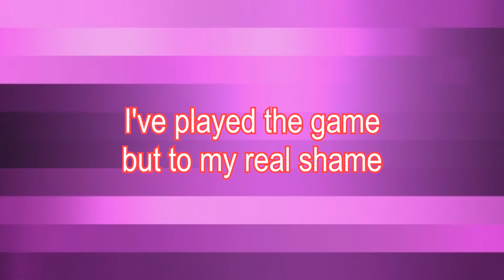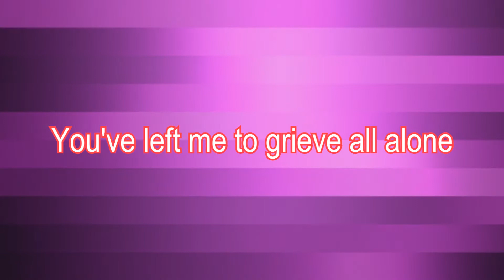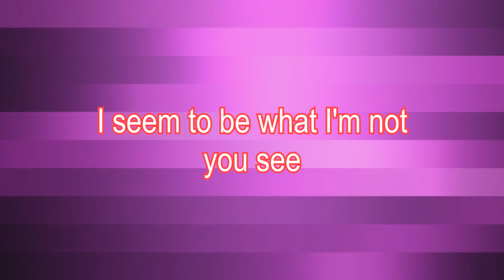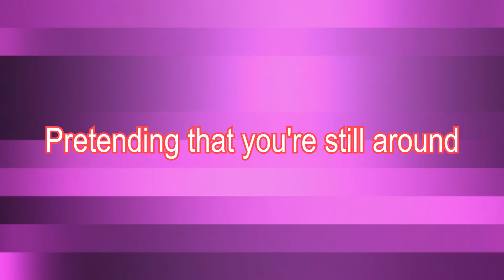David Neilson - The Great Pretender (Lyrics)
David Neilson  - The Great Pretender